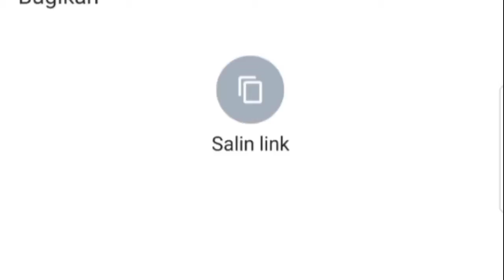INDONESIA Memenangkan Thomas Cup 2021 di Denmark